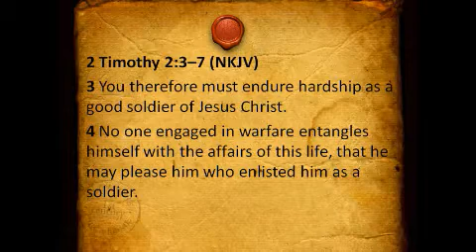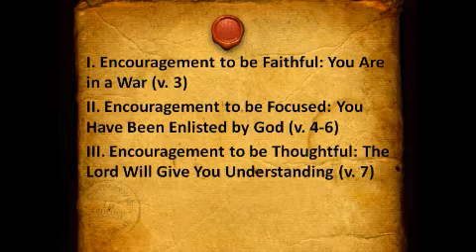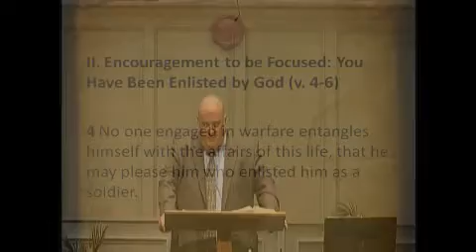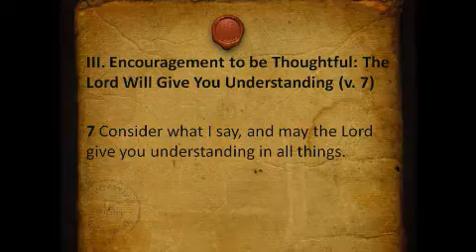Be Encouraged as a Good Soldier of Jesus Christ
Paul's Second Letter to Timothy - Encouraged by the Gospel
2 Timothy 2:3-7